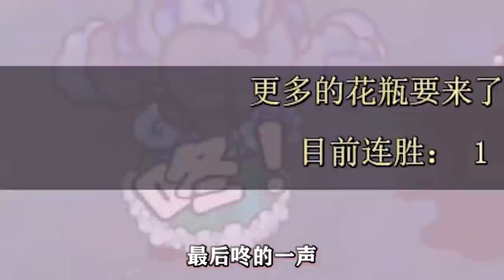植物大戰殭屍：我的世界夢幻聯動HIM閃亮登場，對戰四個殭屍罐！ 【解說小康】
你見過HIM植物嗎？一起來看看他的技能吧！

大家好，我是活躍在pvz小康，歡迎來到我的頻道並觀看我的視頻

【解說小康】帶你了解植物大戰殭屍不為人知的一面

各種動植物的介紹，技能花式講解，了解他們真實的內心世界

有什麼想看的可以在評論區來告訴我，歡迎大家留言